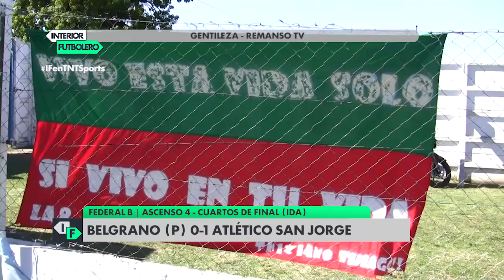IFTV Programa 163 (28/11/17) - BLOQUE 3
Federal B: cuartos de final de las zonas Centro-Norte y Litoral Norte-Litoral Sur